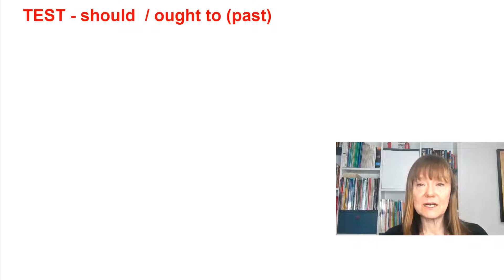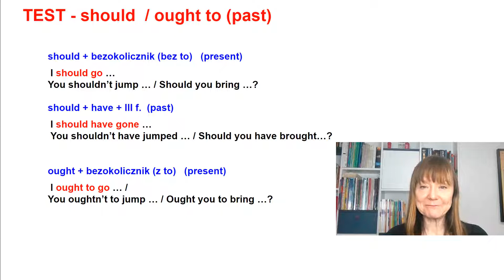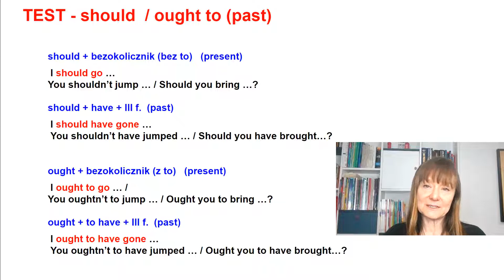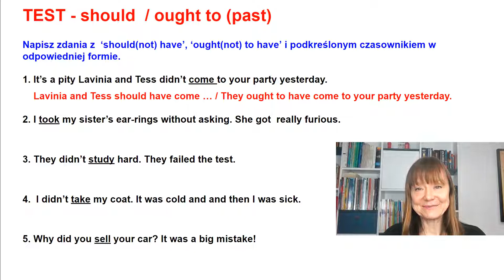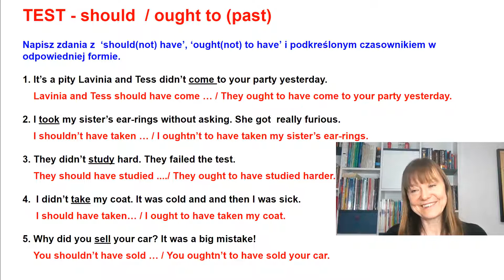TEST - czasowniki 'should' i 'ought to' (past)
Krótki test ćwiczący konstrukcję przeszłą czasownika "should" i "ought to". Na początku krótkie powtórzenie jak tworzymy zdania z tymi czasownikami.
Test z odpowiedziami i komentarzem.